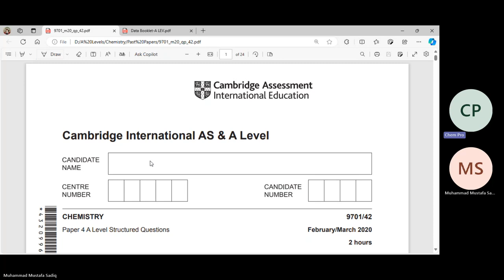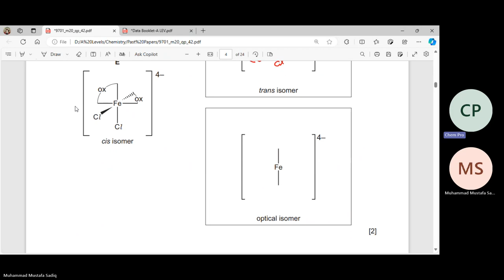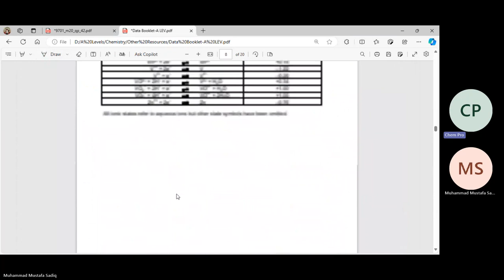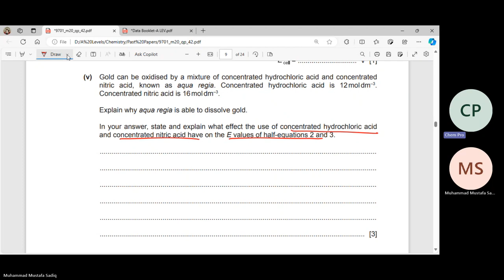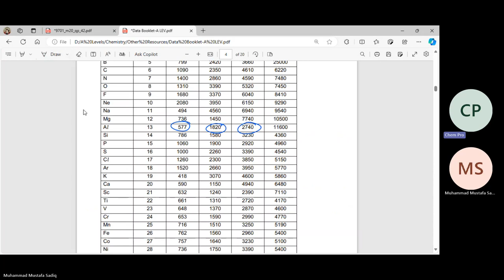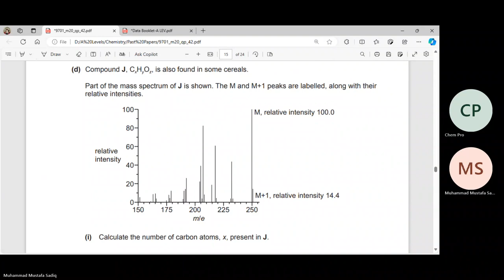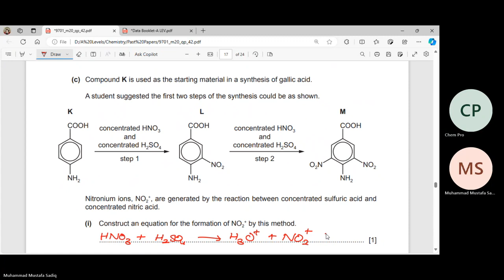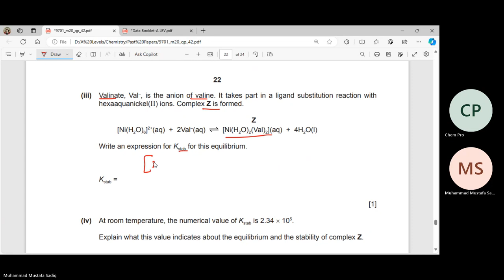9701/42 Feb March 2020 | Past Paper | A Levels